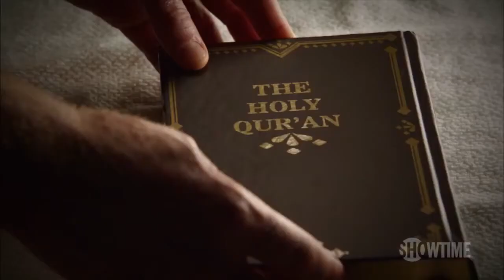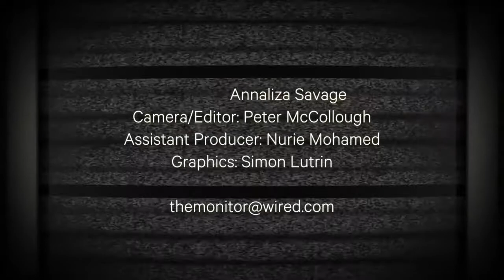The Monitor's 10 Favorite Things of 2012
How many things happen in a year? How many albums, comic books, games, movies, TV shows? How many times were your eyes and ears and brain and thumbs called into play?